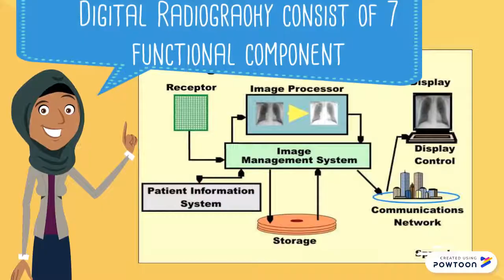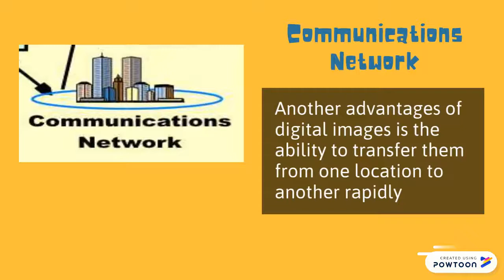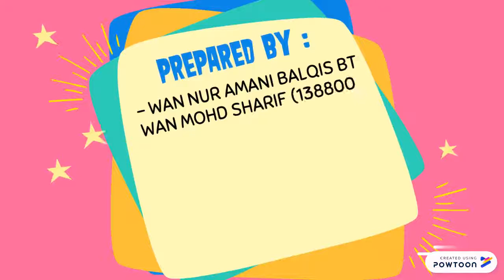Digital Radiography system